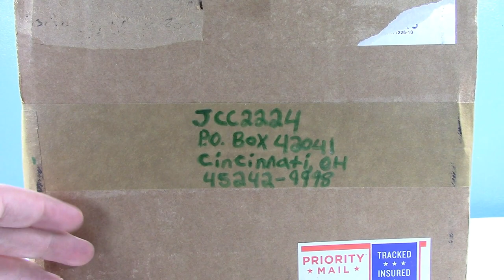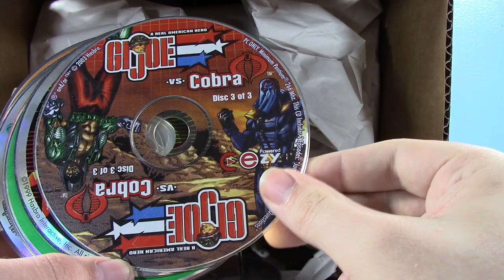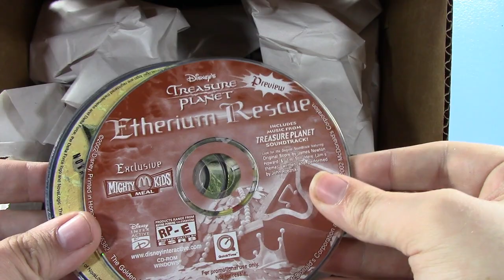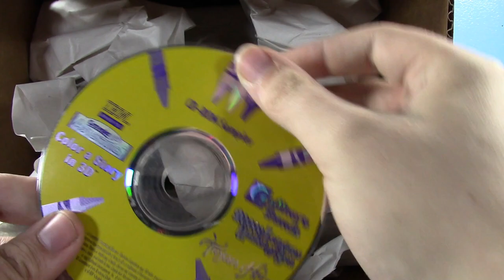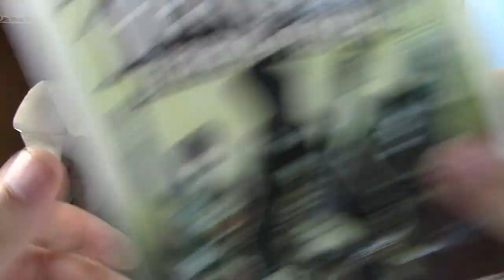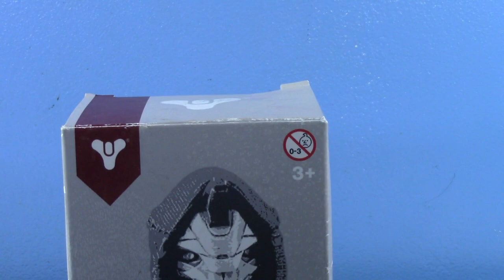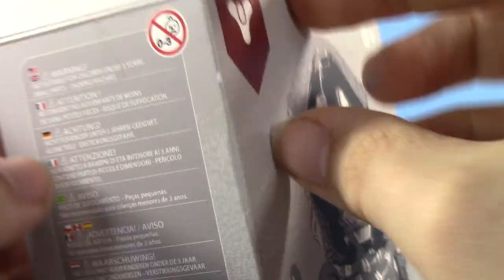P.O. Box Fan Unboxing: SO MANY BROKEN CLONES, CDs, a cool Poncho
Special thanks to Sean for this wonderful package!

Jcc2224
Cincinnati, OH
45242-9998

FAQ:

1- Where do you get your figures?

2- Can you review ___? Can you make a ____ video?

3- Can I have ___?

Awesome profile picture made by Frosty Art on deviantart! Check him out and give him a watch!

Ratatat- Germany to Germany